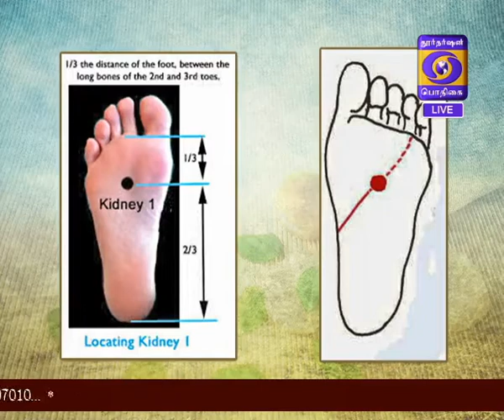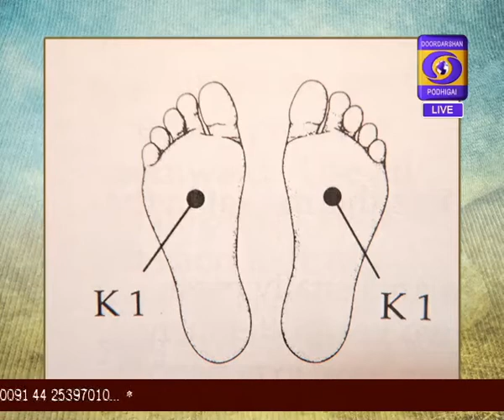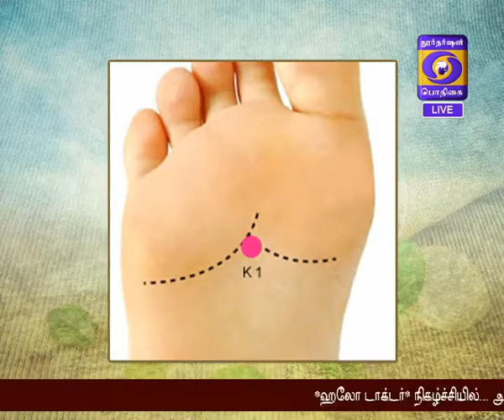HELLO DOCTOR 27-03-2018